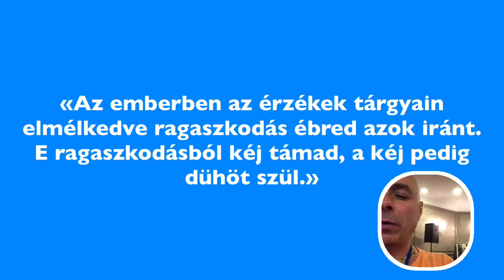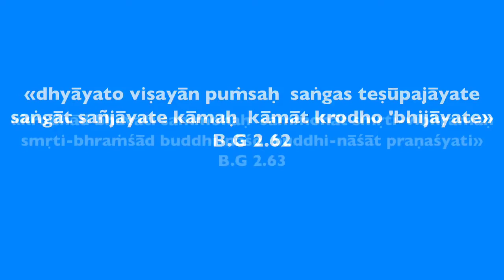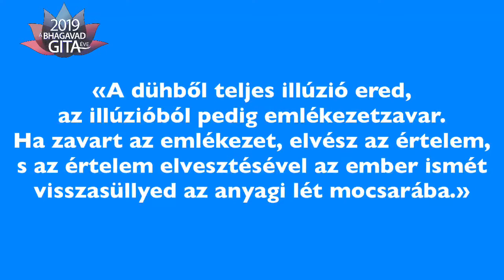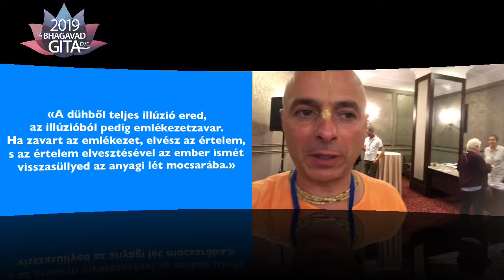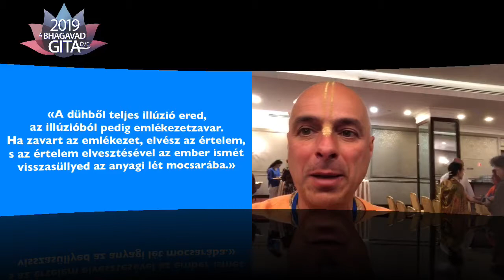:) Az ember tudati működésének forgatókönyve. Bhaktipád Dász